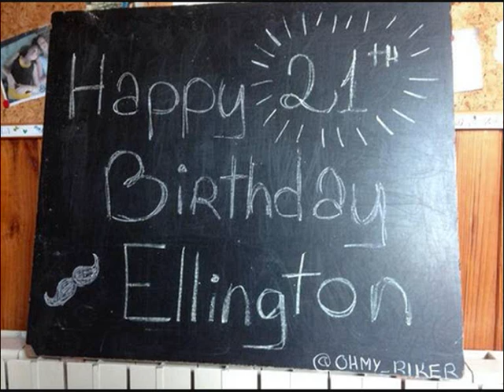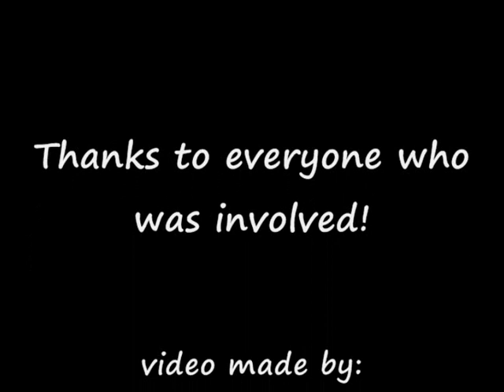Happy 21st Birthday Ellington Ratliff!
For Ellington's birthday I (r_freaking_5 on twitter) got a load of messages from the R5family and put them in a video! Here it is :)